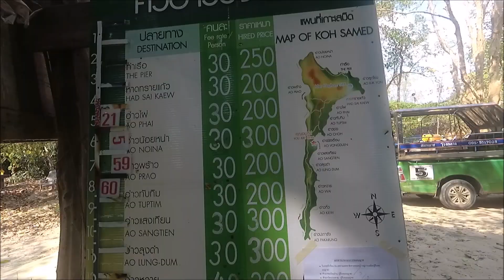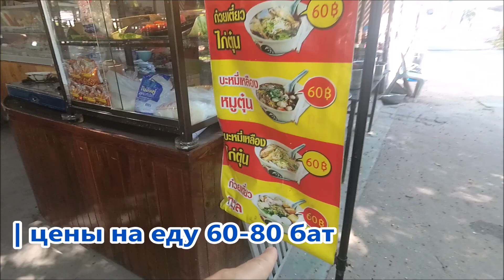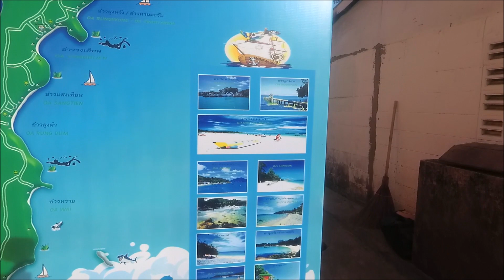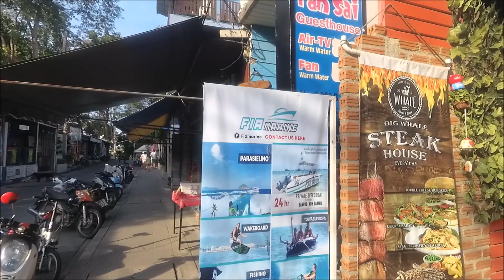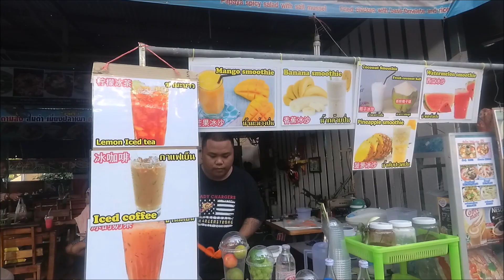ОСТРОВ САМЕТ ЦЕНЫ ТРАНСПОРТ КАК БЕСПЛАТНО ПРОЙТИ НА ОСТРОВ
СВОИМ ХОДОМ НА КО САМЕТ С ДЕТЬМИ! В ВИДЕО РАССКАЖЕМ: Как добраться до острова Самет. Режим работы парома Бан Пхе, особенности и стоимость билетов. Где и сколько нужно платить за вход на остров Самет. Как пройти на остров бесплатно и не платить 200 бат. Сколько стоит аренда байка, расценки на сангтео, цены на жилье на пляже Ao Sai Kaew. Ресторан рядом с пляжем и бюджетные цены на еду. Посмотрев это видео вы получите карту с маршрутом и сможете понять для себя, сколько брать денег на Ко Самет.
Покажем вариант дороги как добраться пешком до популярного пляжа Ao Sai Kaew. А тем кому интересен транспорт расскажем расходы на него. Поделимся во сколько нам обошлась дорога на остров и обратно.
Если вы планируете посетить Ко Самет, любите острова Таиланда и хотите составить примерный бюджет такой поездки, то начните с этого видео, а далее рекомендуем посмотреть полный обзор Ко Самет – ссылочка в подсказке видео. Приятного Вам отдыха!
Добро пожаловать на канал MARIBELINFO (Москва Таиланд)!
Как нас найти?
1) Заходим в поиcковик,
2) набираем наше название MARIBELINFO,
3) на первой странице заходим по ссылке
MARIBELINFO (Москва Таиланд) Youtube